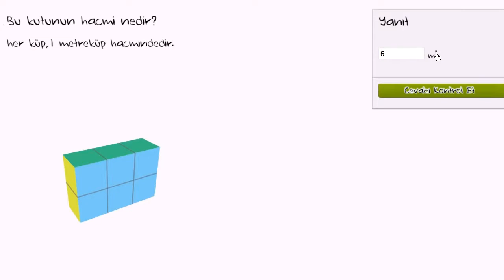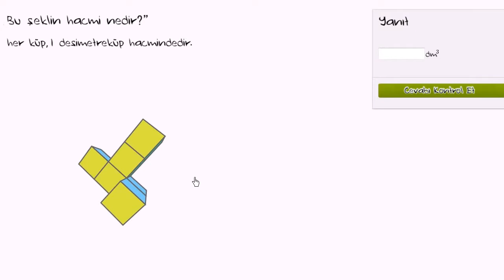Birim Küplerle Bir Şeklin Hacmini Hesaplama Örneği (Cebir Öncesi / Ölçüm) (Matematik)